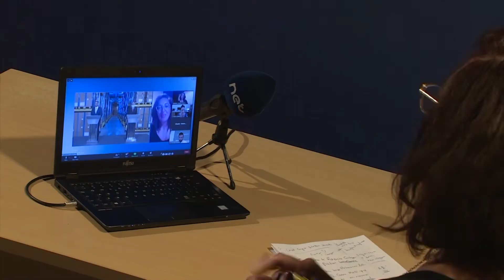Robert Abela jibqa' joħroġ għonqu għal Cutajar